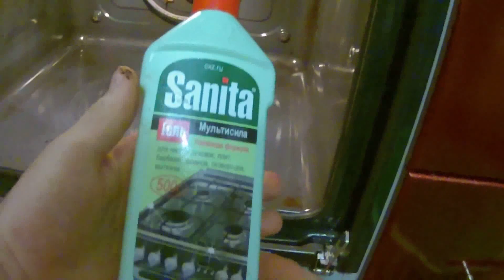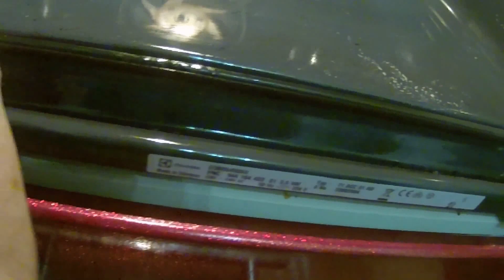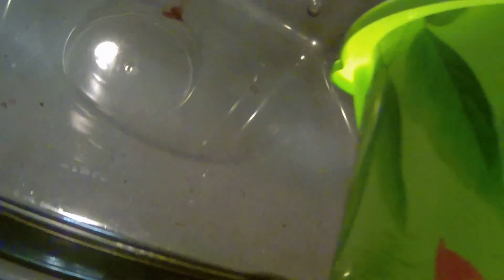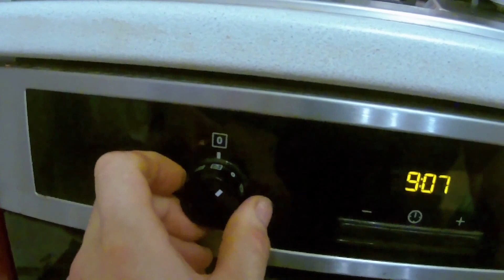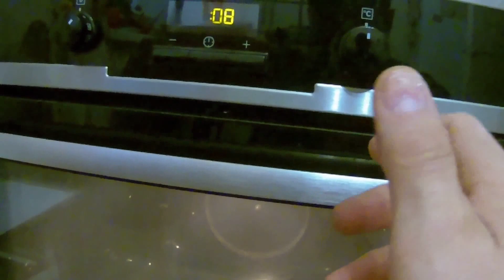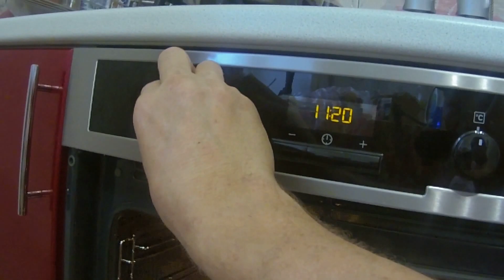Очистить электрическую духовку